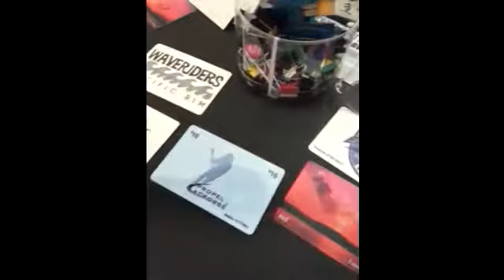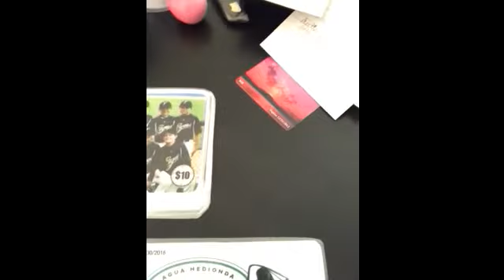Custom Card Promotions - School Zone: School Fundraising Ideas Podcast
Loved this conversation with, Dawn Norby, of Custom Card Promotions about her custom discount card fundraising program.  Enjoy!